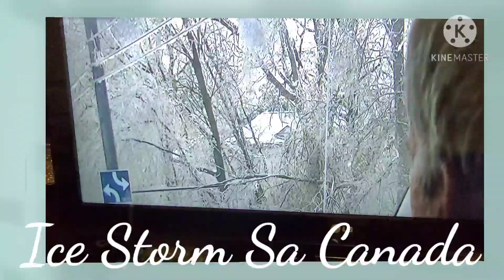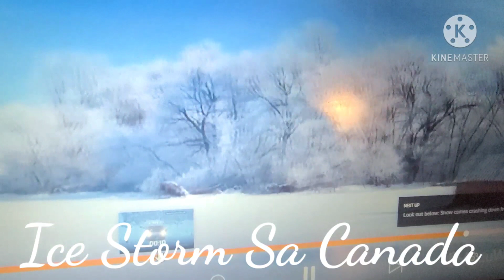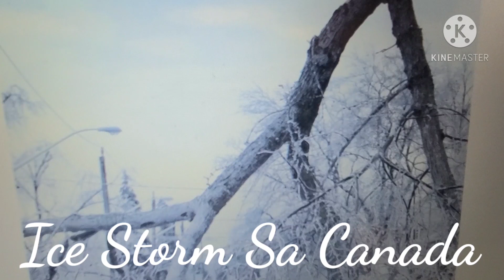Ice Storm In Canada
Ondethkull Ice and Storfounded much of eastern Canada leaving nearly 500,00 people
without electricity 300,000 in Toronto alone.